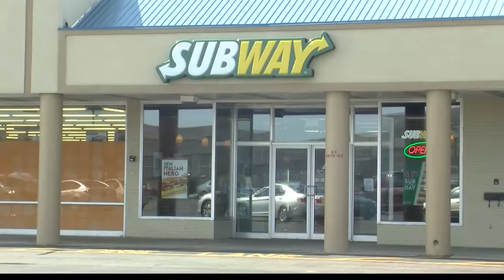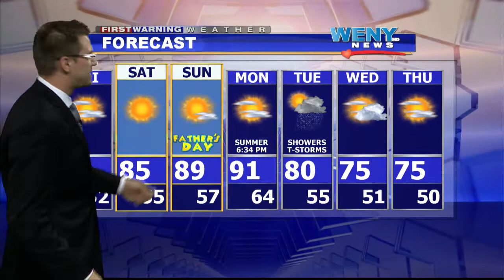WEBCAST 6 17